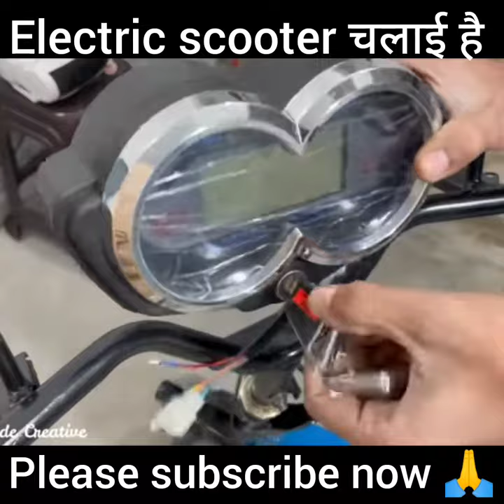क्या आपने electric scooter आपने चलाई है?ll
Village life
plants growth
new video
Making shorts for all of you
lakdi ki bna di
Mera video viral nhi hota